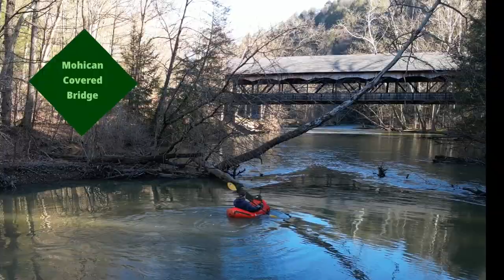Kokopelli (Inflatible) Packrafting on the Clear Fork of the Mohican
Have you ever been interested in a packraft?  Come along with us as we put our Kokopelli packrafts into the water for the first time by exploring the Clear Fork of the Mohican River in Mohican State Park (Ohio) and paddle around five miles from the Pleasant Hill Dam to the public parking past the Class A Campground on Route 629 near State Route 3.  This paddle is an easy Class I (maybe a Class II with higher water) that is rarely paddled, although the stretch below the State Park is typically inundated with paddlers when the weather is good.  These stout little crafts handled not only the dog and her nails, but the plethora of rocks we went over along shallow stretches of water.